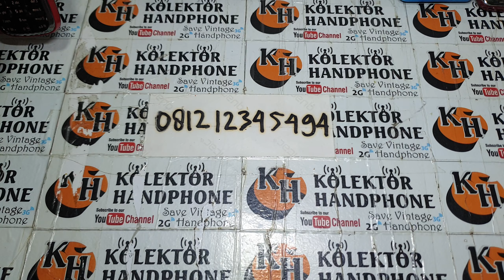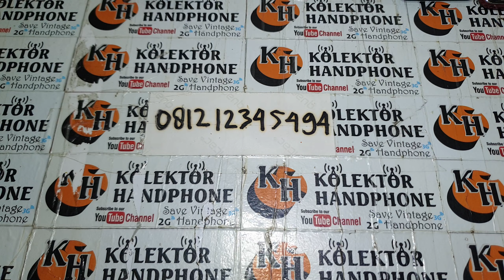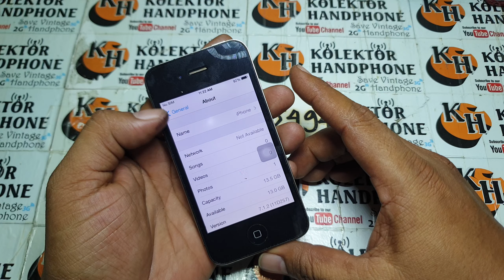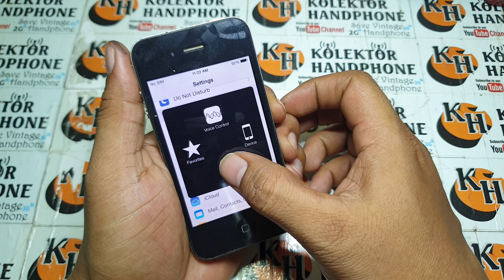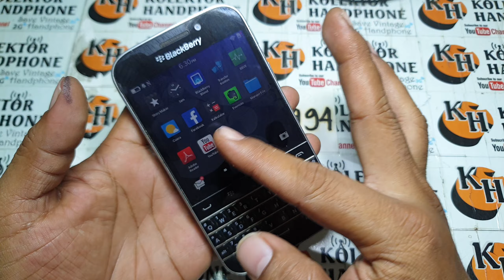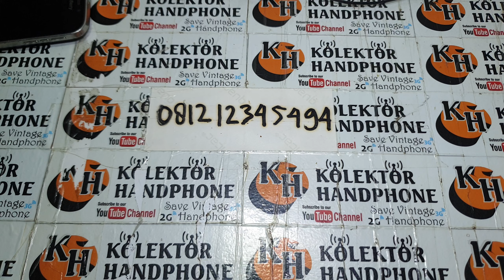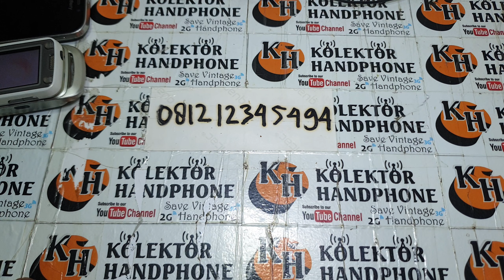jual hp jadul || hp jadul untuk koleksi dan nostalgia || kolektor hp jadul